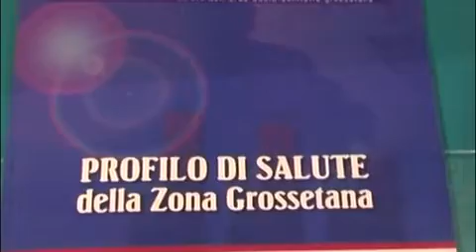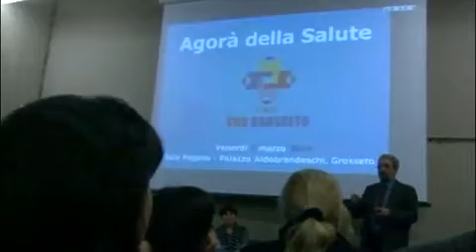L'Agorà della Salute di Coeso SdS Grosseto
La prima Agorà della Salute, lo strumento di partecipazione dei cittadini alla Sds; 5 marzo 2010 Aula Magna Università di Siena a Grosseto